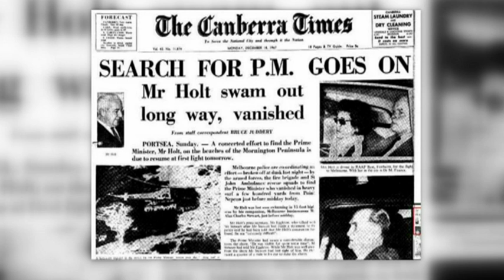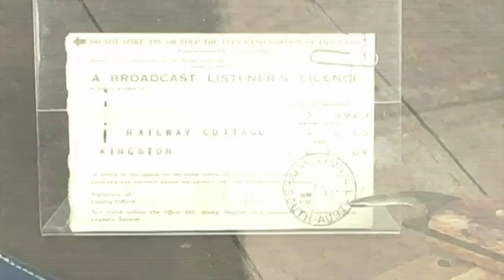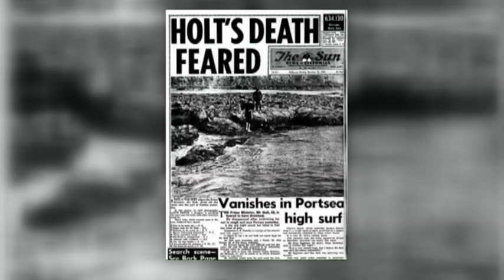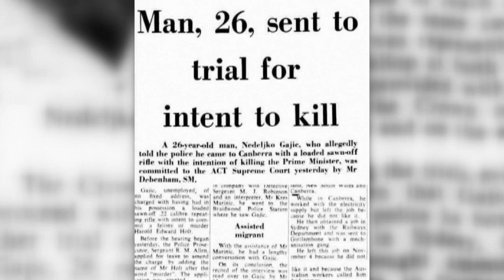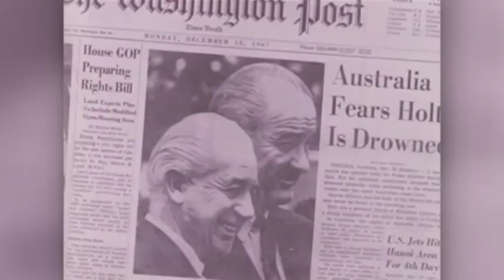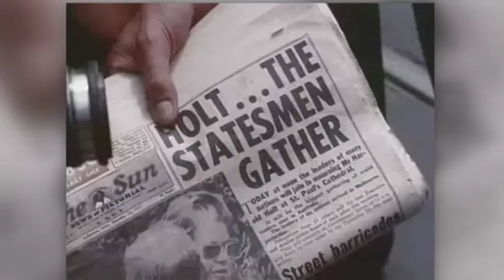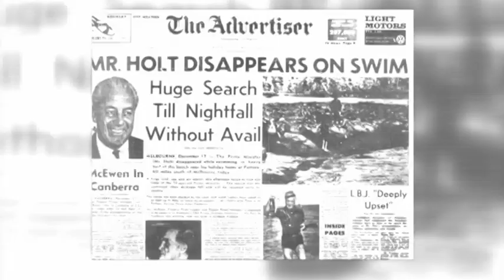Power Plays: Harold Holt lost at sea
In the latest episode of Power Plays, Sky News Political Editor David Speers analyses one of the moments in political history which stayed with Australians more than any other - the disappearance of Prime Minister Harold Holt.